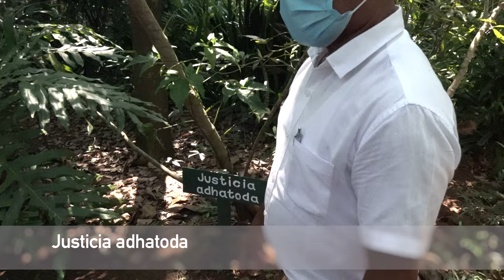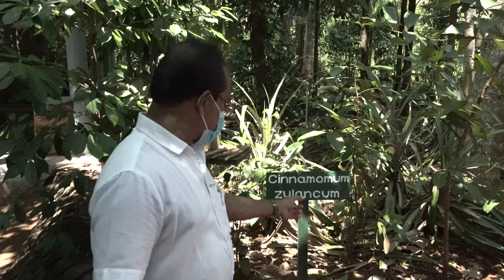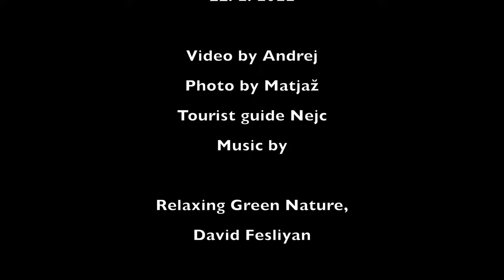Sri Lanka Herbs and Spices in Ayurvedic Medicine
00:45 Pineapple (Ananas)
02:50 Coffea arabica
04:23 Pepper
06:17 Vanilla
07:38 Jackfruit
09:07 Santalum album
11:27 Nutmeg
14:17 Cardamom
16:03 Temple plant
18:30 Curcuma
20:10 Red pineapple (Ananas)
21:10 Justicia adhatoda
22:02 Alpinia calcarata
23:03 Cinnamon
26:22 Clove plant (Syzygium aromaticum)
27:58 Yellow royal coconut